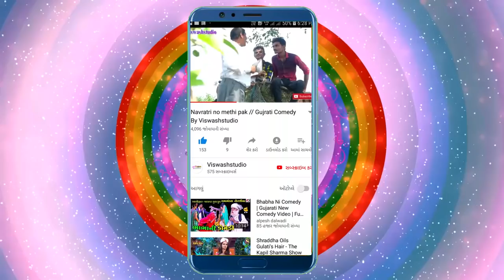છોકરી નાં બાપા અફસોસ કરે ll ગુજરાતી કોમેડી by Viswashstudio ll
Viswash Studio olvan
Ashvin solanki
Bhagvan damaniya
Dinesh bambhaniya